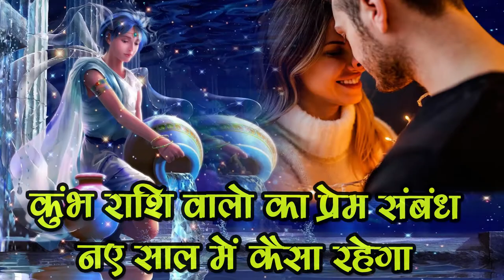कैसा रहेगा Naye Saal में Kumbh Rashi वालो का Love life of Aquarius zodiac sign,SM News